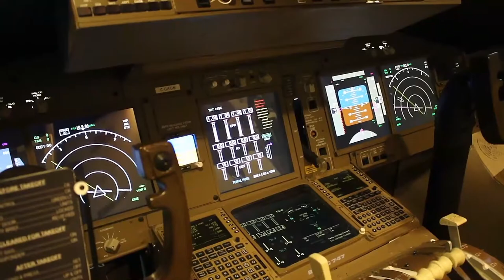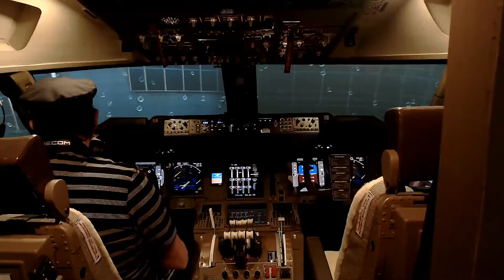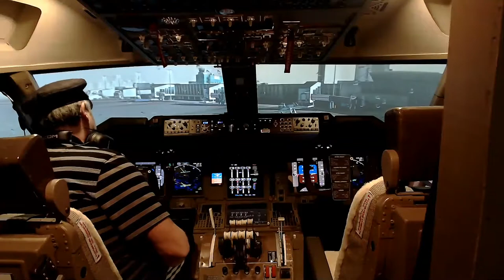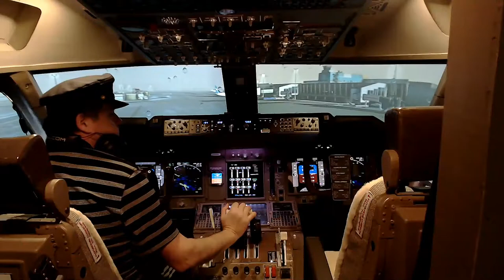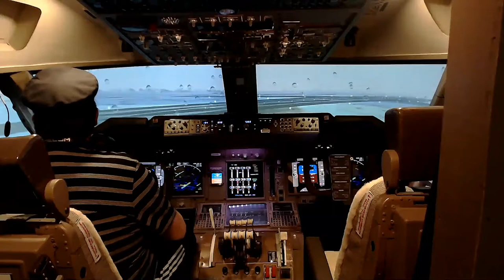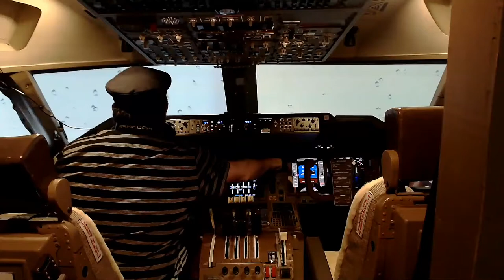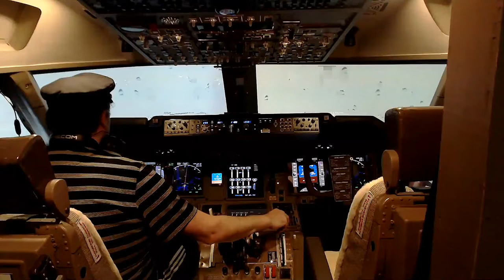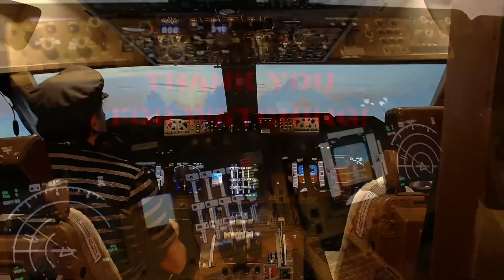Boeing 747 Home Cockpit - Montreal (CYUL) Rainy Takeoff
747 Home Cockpit. By Marco governali. Would you like to see a specific airport gate-to-gate flight or take-off or Landing? Ask below. My name is Marco, I am Best selling Book Author with a PhD in Chemistry and Computer Sciences, an IT Specialist, an accomplished musician, but one of my greatest passions is Aviation. I love all planes, but one in particular, The Queen of The Skies! There is something about the 747 that puts it apart from all other planes. Have you ever wondered why the 747 is the plane they use in pretty much every aviation movie, or the plane every other plane is compared against? That is why when I decided to build a full size dedicated cockpit, I picked the 747. Yes I do miss flying other planes (not really) - but I am in aviation heaven. I'm flying the Queen. Enough said!